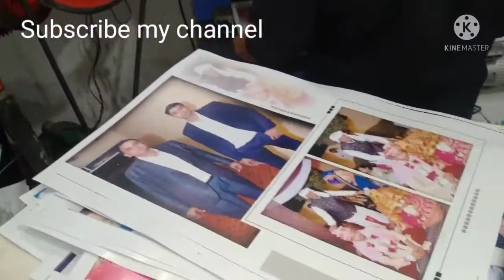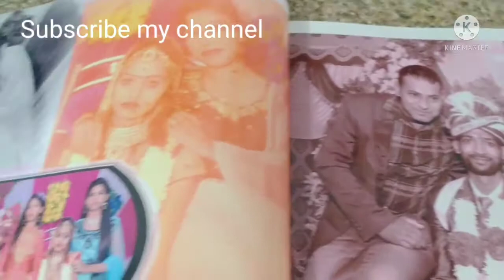Lamination Machine Photo Window Machine Photo Complete Album Photo 12×36 size Album